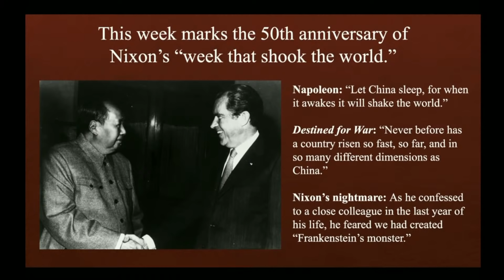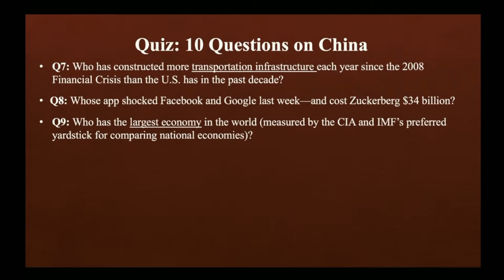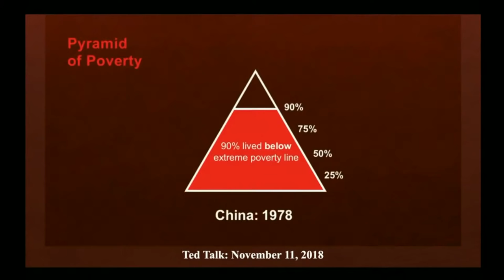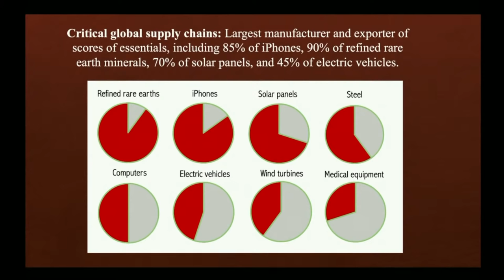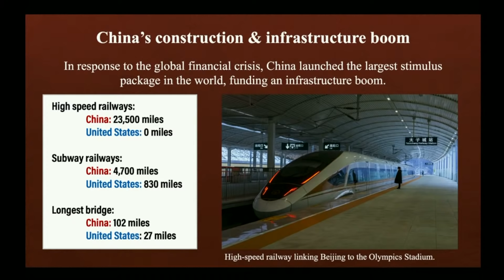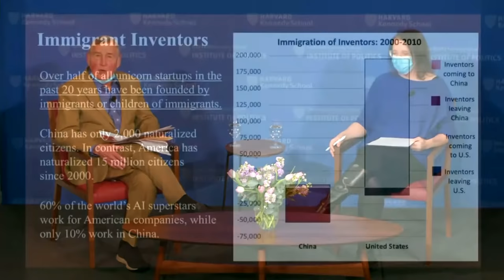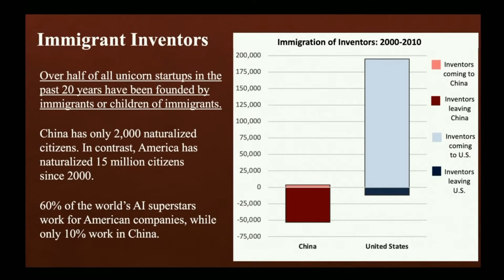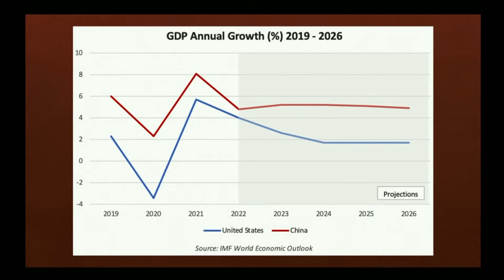Economic Olympics: Can China Win Gold?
Starting soon – join Professors Graham Allison, Keyu Jin, Kelly Sims Gallagher, and Harvard President Emeritus Lawrence H. Summers in the Forum as they discuss new findings on the sustainability of China's economic growth and offer their bets about the future. The conversation begins 6:00 PM ET.